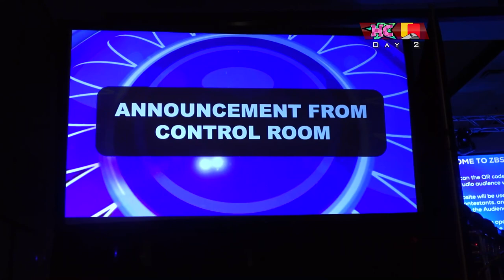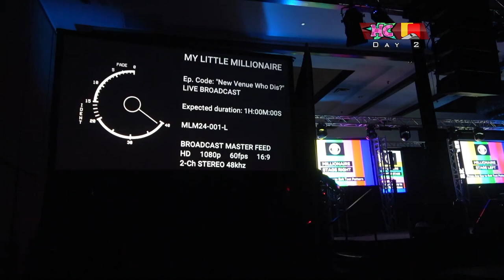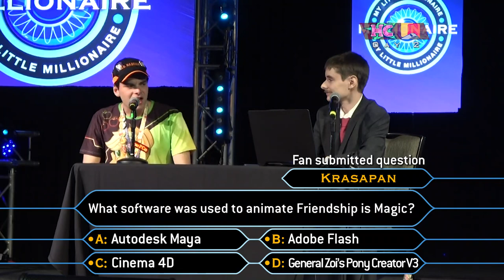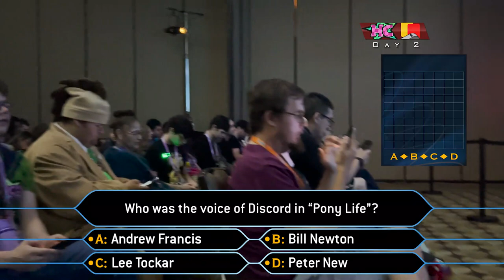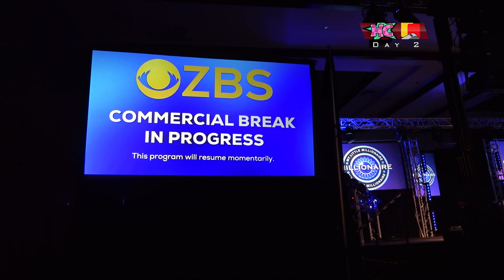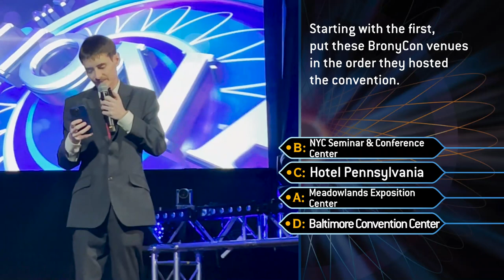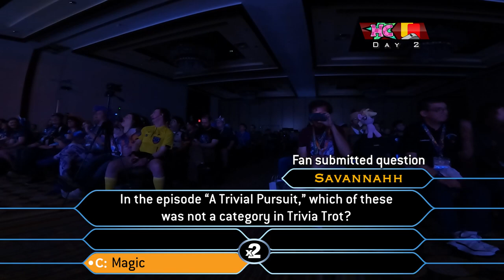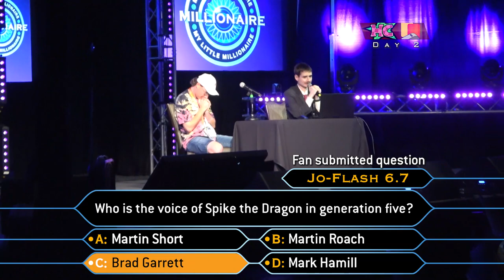My Little Millionaire - HarmonyCon 2024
My Little Millionaire is back for its 11th year! Join the studio audience for a chance to be called up on stage as a contestant. Put your MLP trivia knowledge to the test and you can win some great prizes. This is a show you don’t want to miss!

Hosted by @BobbySeas

Additional Footage Provided by @LittleshyFiM

Watch as Red Card takes on HarmonyCon for the THIRD time.

Hyatt Regency Dallas - Dallas, TX